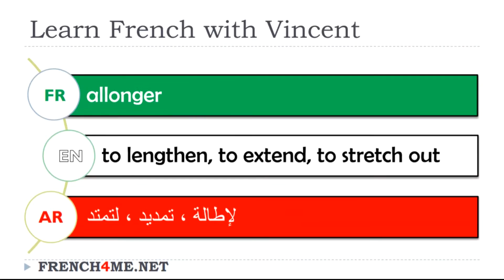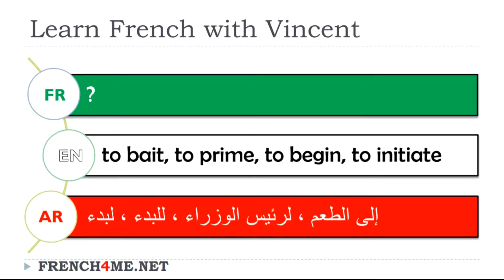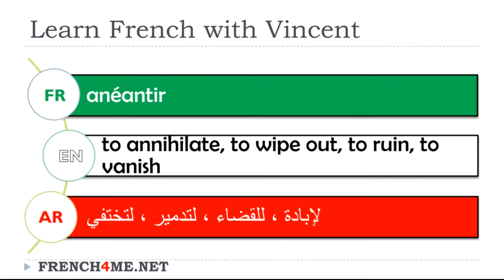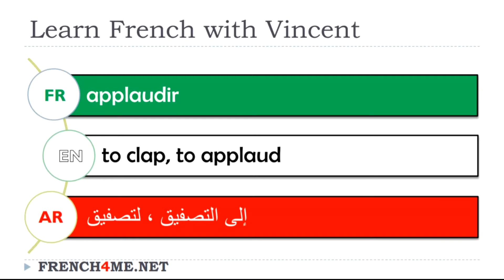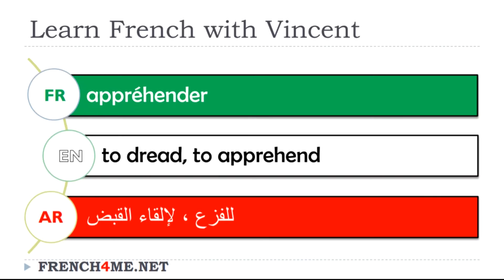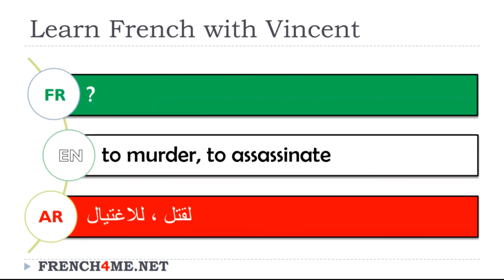Exercice video # Vocabulaire # Français Anglais Arabe # Verbes # 6